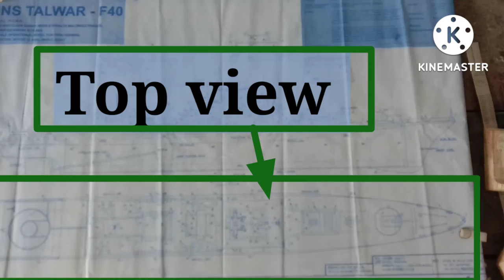How to Make a model INS TALWAR? || INS TALWAR का मॉडल कैसे बनाएं?|| NAVAL Ship|| MODEL NUMBER F40